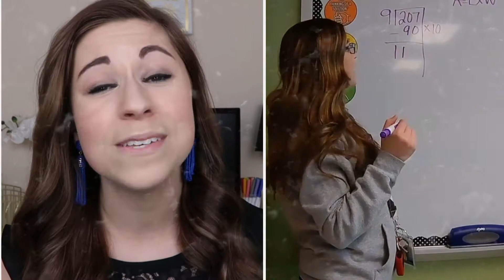2018 Boston Marathon All-Teacher Team: How Have You Defied Expectations?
2018 All-Teacher Boston Marathon Team
Powered by Hyland's

There's nothing ordinary about our awesome team of teacher runners. Teachers defy expectations every single day. Follow our team as they take on the biggest marathon in the world.